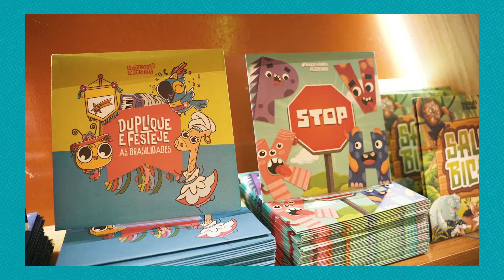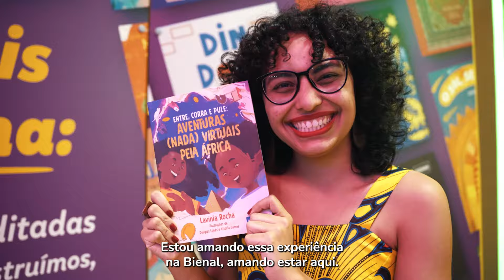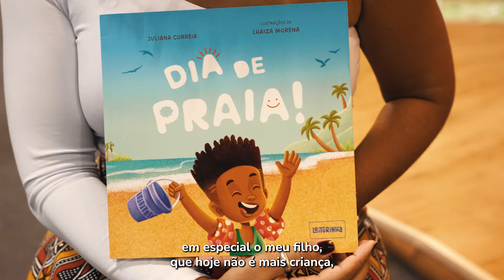Leiturinha na Bienal do Livro de São Paulo 2024 🐝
Vem ver os momentos que fizeram história no nosso estande na 27ª Bienal do Livro de São Paulo 😍

A programação teve contação de histórias, oficinas interativas, brincadeiras em família e, claro, muita literatura de qualidade. Estar pertinho de tantas famílias leitoras dá um orgulho danado e confirma que estamos no caminho certo!

Sobre a Leiturinha: Maior clube de assinatura de livros infantis do Brasil, com mais de 200 mil famílias leitoras em todo país, a Leiturinha faz parte da Sandbox Group, rede de empresas de aprendizagem com foco em criar conteúdos educacionais e divertidos para cada etapa do desenvolvimento infantil. Presente em mais 7 países, a marca vem expandindo sua atuação no exterior e tem como objetivo incentivar e transformar o hábito de ler entre os pequenos, mostrando a leitura como uma forma de proporcionar diversão, aprendizado e momentos de atenção e carinho compartilhados.